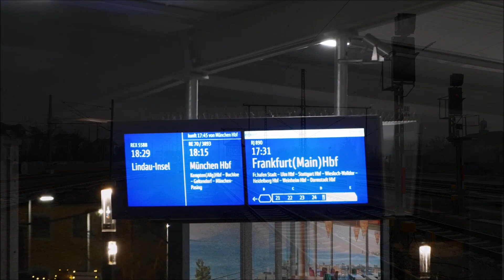Der Neue auf der Südbahn! Der railjet Frankfurt-Bregenz-(Wien) | mit 1116 der ÖBB | Zügig20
Servus liebe treuen Zuschauer,
heute zeige ich Euch den neuen railjet, der seit dem 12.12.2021auch auf der elektrifizierten Südbahn verkehrt.
Besser gesagt von Frankfurt nach Bregenz. In Bregenz fährt dieser Zug aber weiter, mit neuer Zugnummer, nach Wien-Flughafen. So ist diese Linie besser zusammengefasst der RJ Frankfurt-Wien.

Im folgenden Video seht Ihr beide RJ in Lindau-Reutin.
Ich wünsche gute Unterhaltung und viel Spaß.
Euer Zügig20

Mit den BESTEN Bahnbildern aus dem Allgäu und dem Südwesten!!!